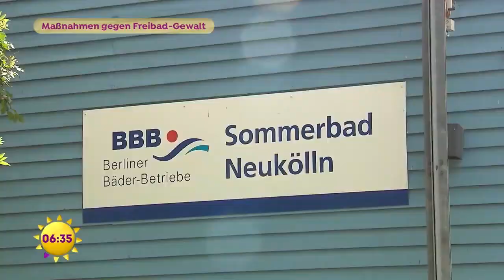Gewalt in Freibädern nimmt zu - diese Maßnahmen werden ergriffen | SAT.1 Frühstücksfernsehen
Ob Massenschlägereien, Angriffe auf Badegäste und -personal – das sind Probleme vieler Freibäder in Deutschland. Besonders Berlin liegt im Fokus der Schlagzeilen. Woran liegt das und was kann man tun? Sicherheitsexperte Sebastian Fiedler gibt Antworten!